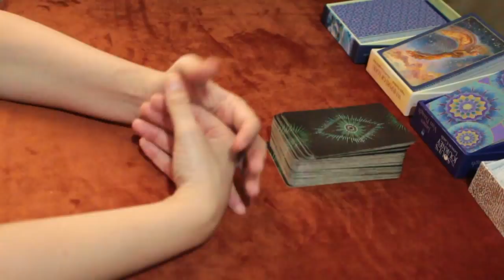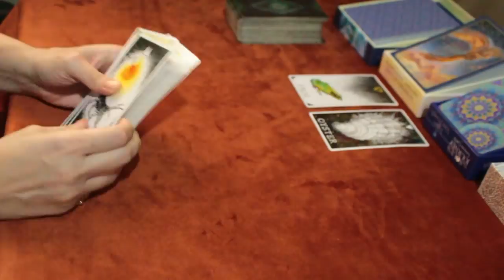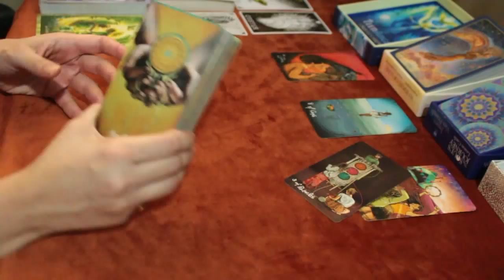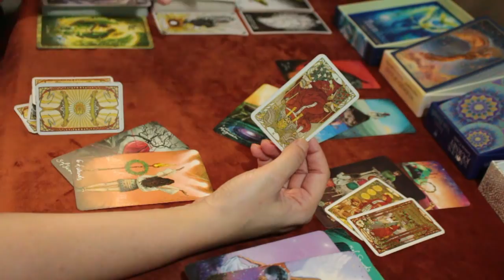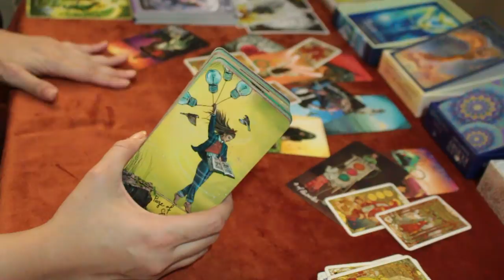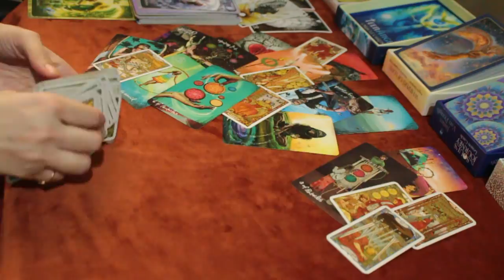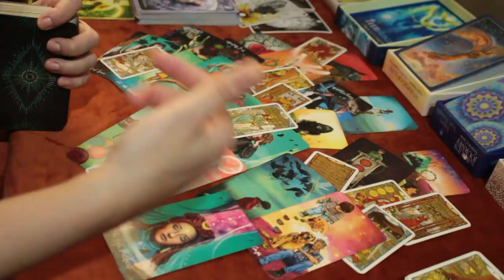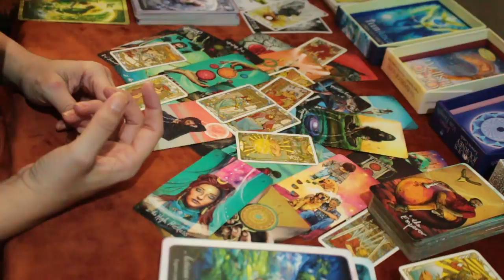* ESCORPIÃO * ♏️ // Tenha atenção: Quem muito pensa perde pra concorrência... 🥱🤔💔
* MINUTAGEM *
00:00:46 - Explicação de como funcionam as tiragens. POR FAVOR, se você é novo(a) no canal veja pelo menos 1 vez para melhor entendimento das leituras. Nas próximas vezes pode pular essa parte.
00:04:24 - Início da leitura

* ORÁCULOS *

* TeenAngel Oracle Cards